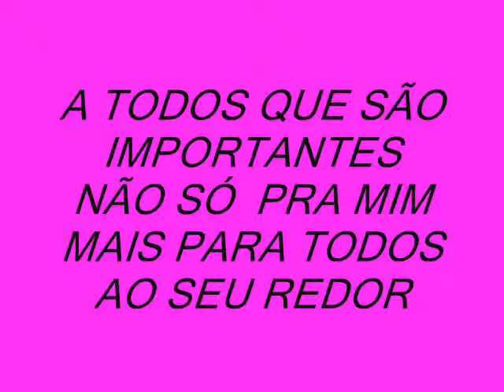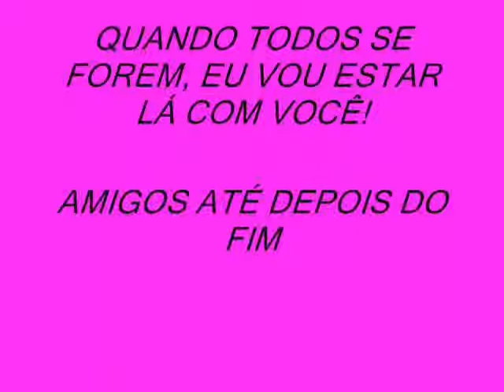new movie amigos ate depois do fim 0001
Para todos q moram em meu coração e os outros eu naum esquecii só quadei para mim mesmaa ta prima Jamyle.